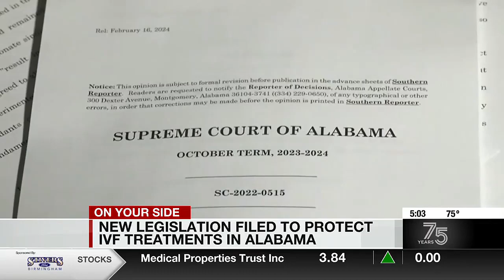More clinics and facilities pausing IVF after Supreme Court decision